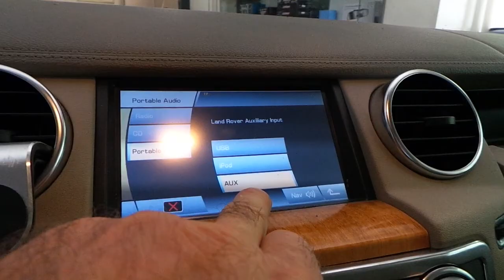Land Rover Discovery 4 2010 model Radyo aux girişine Bluetooth müzik aktarma modülü uygulaması